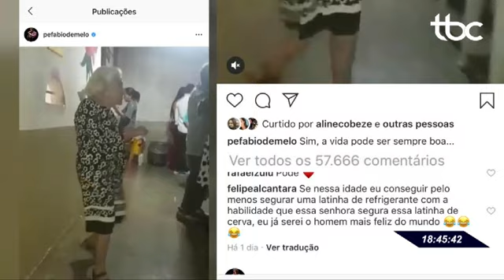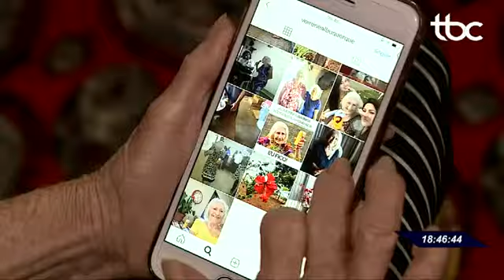TBC 2 | IDOSA VIRALIZA NAS REDES SOCIAIS APÓS VÍDEO DE DANÇA